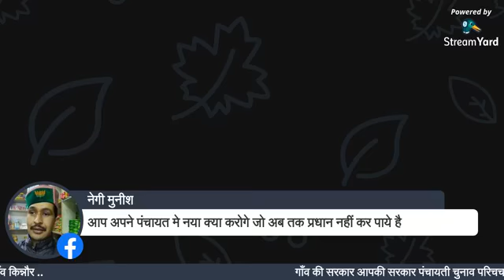Evening Special Episod 02 mcn kinnaur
गाँव की सरकार आपकी सरकार पंचायती परिचर्चा में आज हमारे साथ उपस्थित थे कुमारी जय भगती प्रधान उम्मीद्वार ग्राम पंचायत चगाँव  किन्नौर